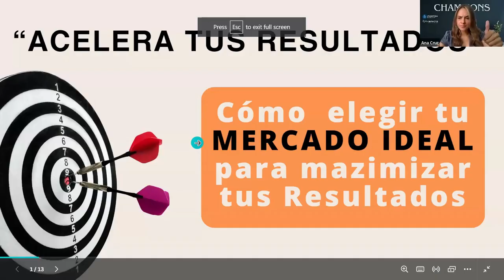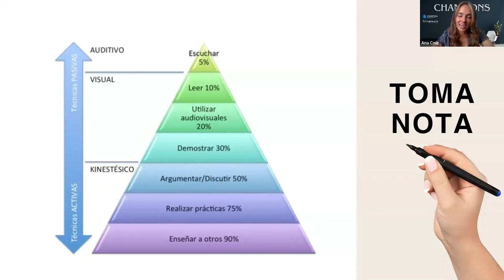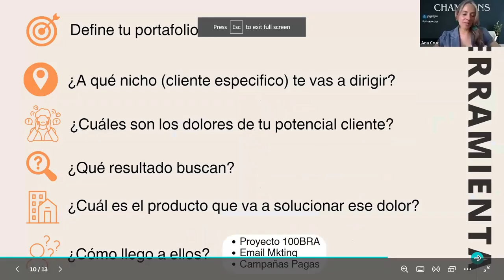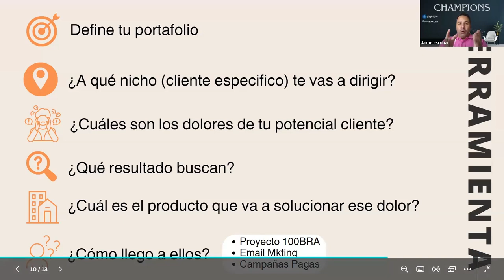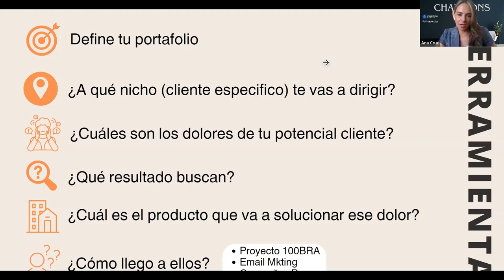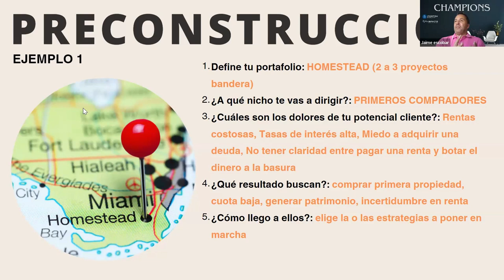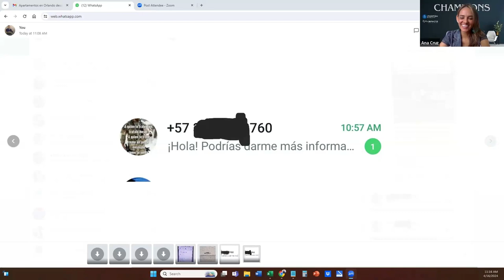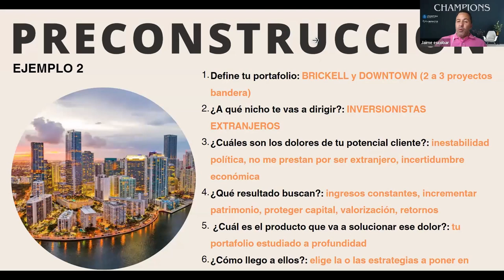👩🏻‍🏫👨🏻‍🏫 TRAINING | CÓMO ELEGIR TU MERCADO IDEAL PARA MAXIMIZAR TUS RESULTADOS | By: Ana P. & Jaime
🏗💙 Fortex Realty es una prestigiosa compañía que presta servicios en la industria del Real Estate del centro y sur de la Florida. Actualmente cuenta con un equipo aproximado de 300 Realtors los cuales brindan soluciones inmobiliarias a todas aquellas personas que realizan inversiones en este sector de Estados Unidos.

☎ Agenda una llamada 1 a 1 para unirte a nuestra compañía